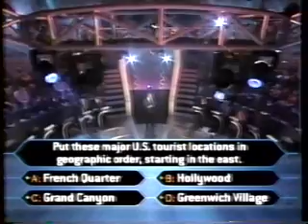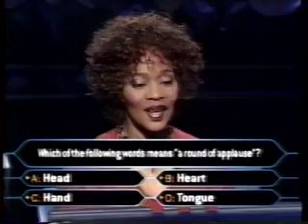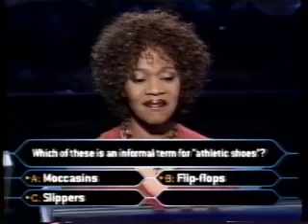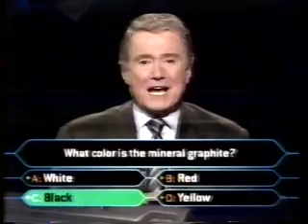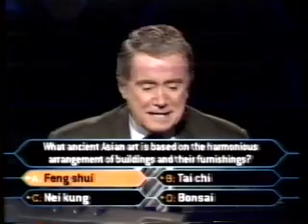1/3 Alfre Woodard on Millionaire (celeb edition)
Alfre Woodard on Celebrity Millionaire